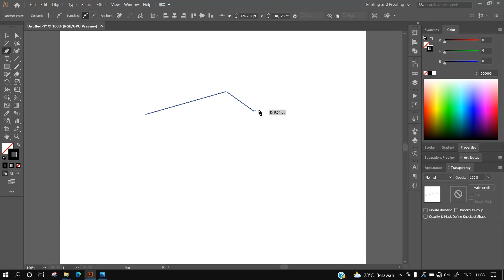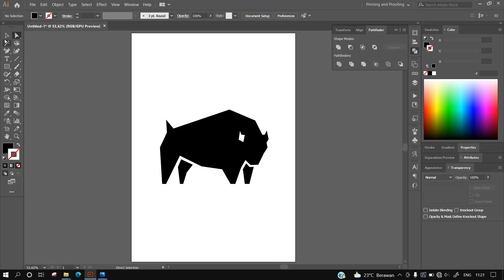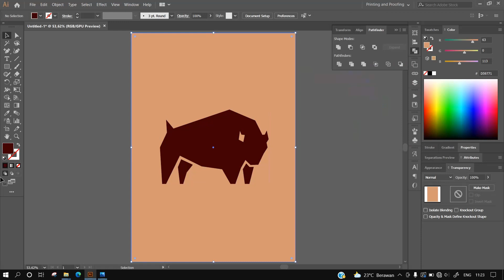Easy & Simple #2 - Bison Logo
Everyone can make a logo!